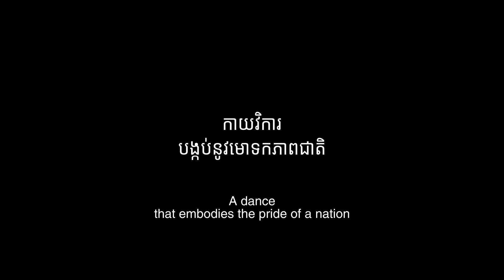The Perfect Motion Movie | Official Trailer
ពីពេលវេលាដ៏រុងរឿងរហូតដល់ថ្ងៃខ្មៅងងឹត របាំព្រះរាជទ្រព្យខ្មែរនៅតែមានដង្ហើម និងអាចរក្សាបាននូវភាសាកាយវិការដ៏ល្អឯករបស់ខ្លួន។ នៅចន្លោះរវាងអតីតកាល និងបច្ចុប្បន្ន រាល់ចលនា និងឥរិយាបថក្នុងរបាំមួយនេះ នឹងនាំយើងទៅកាន់ពិភពអាថ៌កំបាំង និងភាពរុងរឿង បន្តិចម្ដងៗរហូតក្លាយជាគន្លឹះក្នុងការកសាងអត្តសញ្ញាណជាតិសាជាថ្មី។

ភាពយន្ត ‘ទេពហត្ថា | ThePerfectMotionMovie’ ដែលដឹកនាំដោយលោក Xavier de Lauzanne នឹងមកដល់រោងភាពយន្តនៅប្រទេសកម្ពុជានាថ្ងៃទី 1 មេសា 2023 ខាងមុខនេះ។